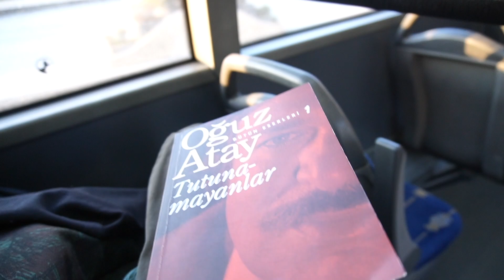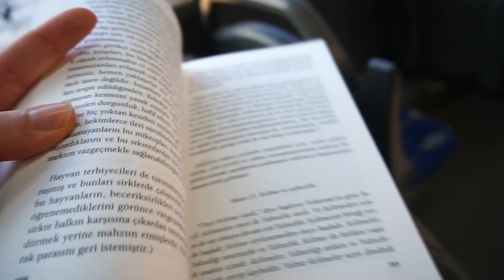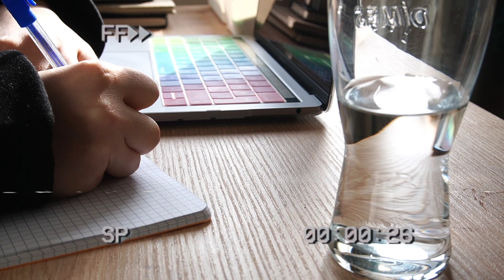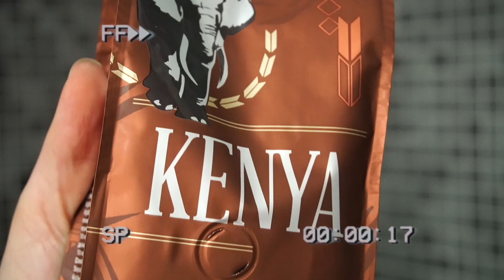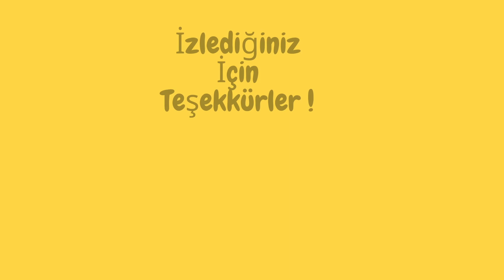VLOG SERİSİ #13 | ( dönem sonu, kar, marshmallow tatlısı ,kızların yapamadığı şey mi var? )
Merhaba sevgili 1923 kişi ve diğer herkes!✌🏻

📌 Kullandığım
      Kamera :   Sony a6400 ile çekilmiştir
      Bilgisayar :  Macbook Pro 2019
      Edit programı : Imovi

📽 KAMERA ARKASI ➡️ 19:14

Bana Ulaşın 🎈